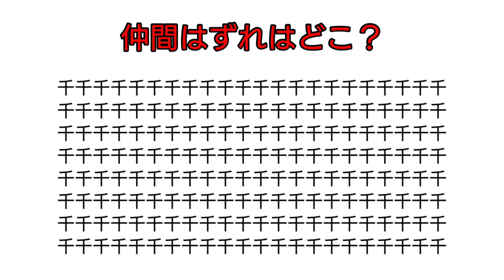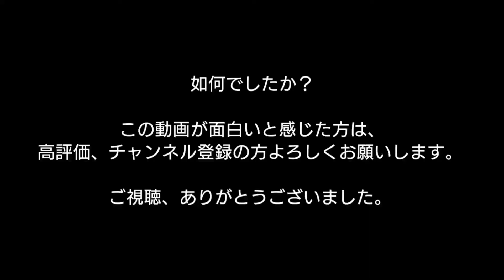これ5秒で見つけられる猛者いる？仲間ハズレの漢字を探せ！5問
これ5秒で見つけられる猛者いる？仲間ハズレの漢字を探せ！